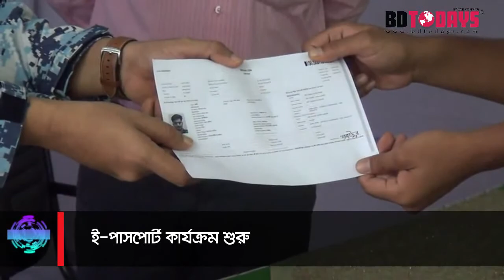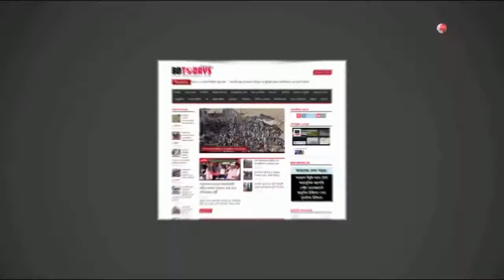ই-পাসপোর্ট কার্যক্রম শুরু || দিনাজপুর || ইমিগ্রেশন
বহু কাংখিত ই-পাসপোর্ট কার্যক্রম শুরু হয়েছে দিনাজপুরে। আজ বুধবার সকালে দিনাজপুর আঞ্চলিক পাসপোর্ট অফিসে ই-পাসপোর্ট কার্যক্রমের আনুষ্ঠানিক উদ্ভোধন করেন, ই-পাসপোর্ট প্রকল্প ও স্বয়ংক্রিয় বর্ডার ব্যবস্থাপনা প্রকল্প, ইমিগ্রেশন ও পাসপোর্ট অধিদপ্তরের উপ-প্রকল্প পরিচালক উইং কমান্ডার ইঞ্জিনিয়ার পিএসপি মো. রাকিবুল হাসান।

অনুষ্ঠানে চ্যানেল আইয়ের  দিনাজপুরস্থ স্টাফ রিপোর্টার শাহ আলম শাহী এবং দিনাজপুর প্রেসক্লাবের সভাপতি স্বরূপ বক্সী বাচ্চুকে ই-পাসপোর্ট এর রশিদ দিয়ে প্রাথমিকভাবে দিনাজপুরে ই-পাসপোর্ট এর কার্যকর শুরু করা হয়।